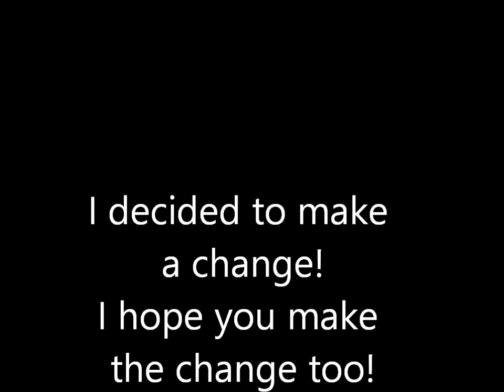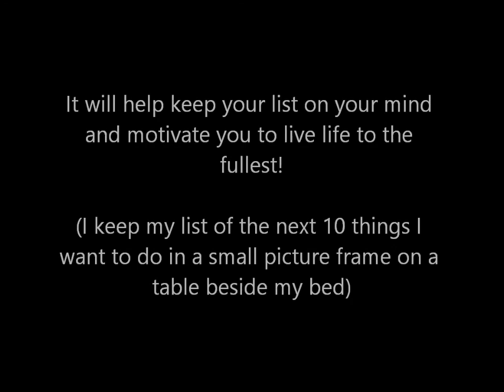Bungee Jumping - Highest In North America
Not many people catch the scariest moment of their life on film but here's mine! "The Guy That's Done Everything" now has a Facebook page if you like this channel please "like" the Facebook page.  Are you ready to start living life to the fullest?

The first song is "I saw the sign" by Ace of Base
The second song is "Alive" by POD